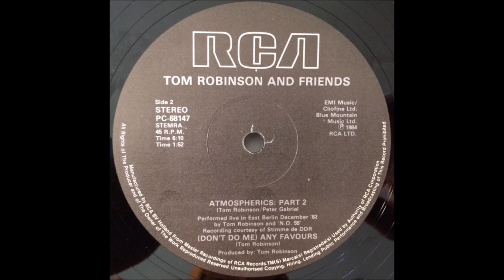Tom Robinson - (Atmospherics) Part 2 (Live in East Berlin, December, 1982) - Vinyl recording HD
Track - " (Atmospherics) Part 2 (Stimme De DDR) "
LP - " Listen To The Radio (45RPM 12'' Maxi Single) ''
Label: RCA – PC-68147
Artist - Tom Robinson